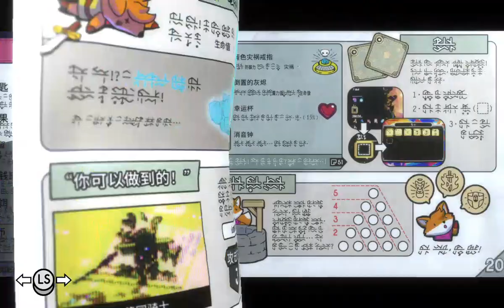黑暗墓穴与西部花园 - TUNIC 初见无解说下饭实况（其八）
上来是先把采石场被忽略掉的那部分转了一圈，然后去了阴沟之下。

阴沟之下漏掉的地方是主线。老实说研究手册的时候还以为那里会是个 boss 战。

黑暗墓穴这种很黑的地方打的非常谨慎，但还好没有那种突然冒出来的 jump scare，并且也不是很难。然后就到了西部花园。

西部花园本身也挺顺利，boss 初见当然是挂了，下次再战（

0:00 游戏开始
0:14 上层世界
2:37 采石场（剩下靠下的区域）
7:33 |- 终于意识到了防毒面具护符
18:01 |- 进不去的什么门？
23:58 上层世界
27:07 阴沟之下（漏掉的地方）
30:33 |- 灯笼
32:03 |- 帮助手册：p30-31
33:18 黑暗墓穴
37:29 |- 开门，右侧机关
38:39 |- 开门，左侧机关
45:37 |- 金币
47:46 |- 墓穴出口
48:57 西部花园
50:26 |- 青色灾祸戒指（名字是后来知道的）
51:48 |- 存档点
1:00:47 |- 存档点2
1:02:40 |- 魔法匕首？
1:04:03 |- Boss 花园骑士（初见，挂了）